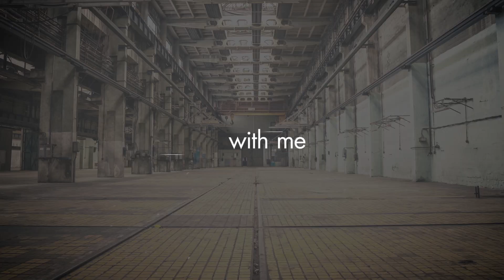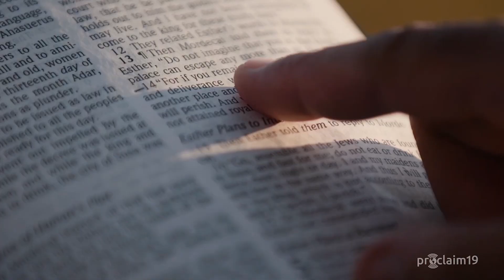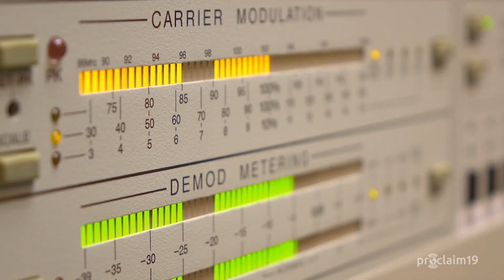Faith, Fear, & Fame | Jonathan Evans Vlog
From the dinner table to the NRB Hall of Fame table!

Please help me congratulate my parents on a job well done.

In the comments, I would love to how you first heard my dad and how the ministry has affected you and your faith!